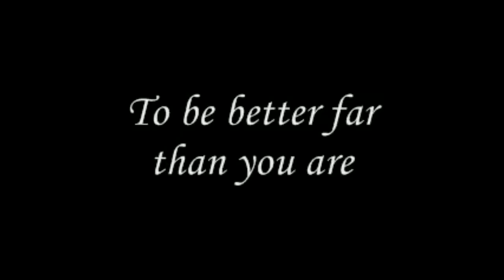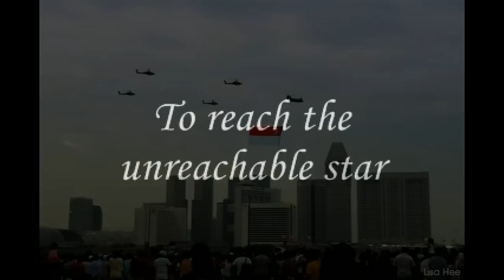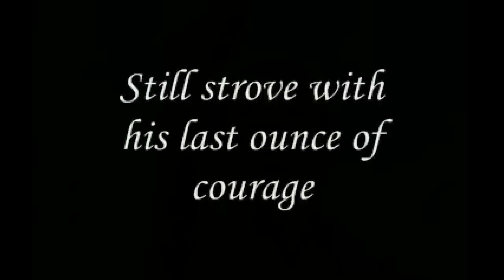The famiLEE LEEgime's Impossible Dream version 2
This is specially produced before Singapore General Election 2011 against Lee Kuan Yew's famiLEE LEEgime, by uncleyap.
Many photos are from September 16 2006, which was Lee Kuan Yew's birthday during Singapore 2006 teh World Bank IMF meetings, where we protested and had 3 days of stand off against LEEgime's police task forces.